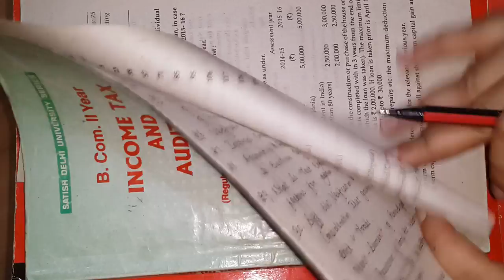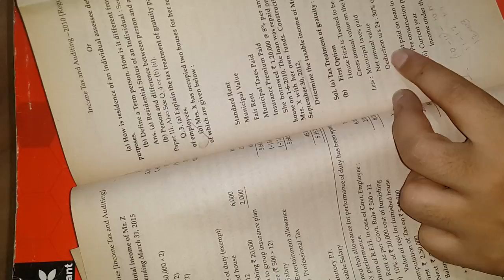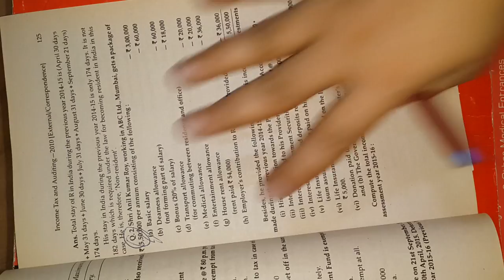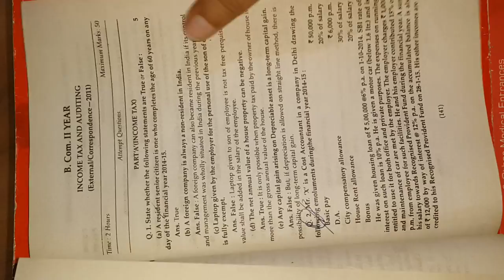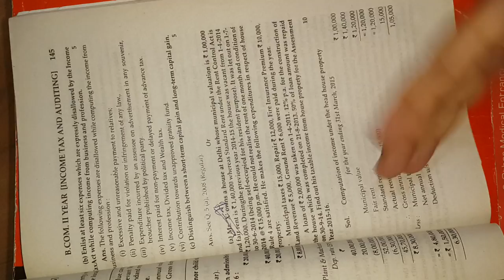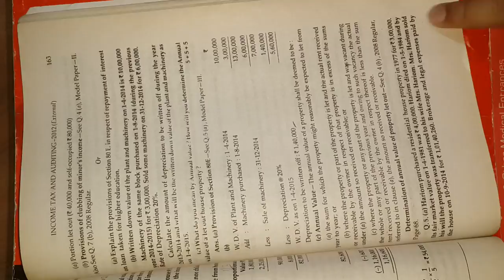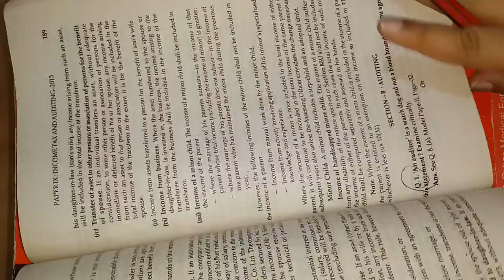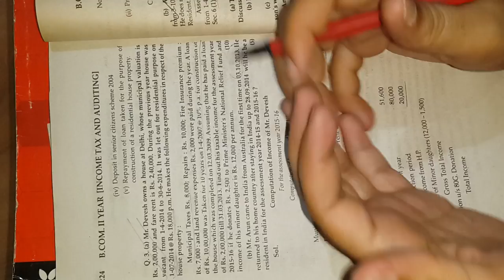Income Tax Most important questions